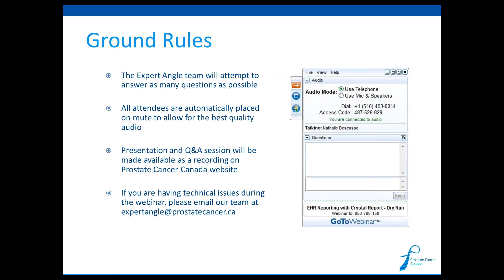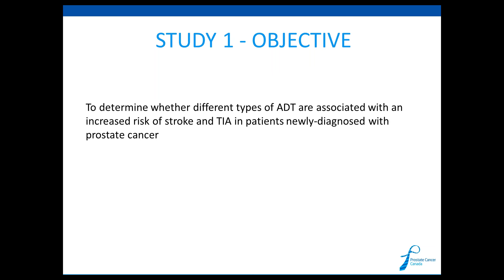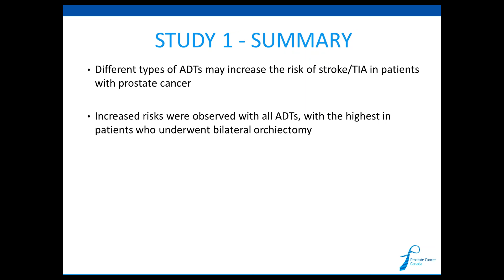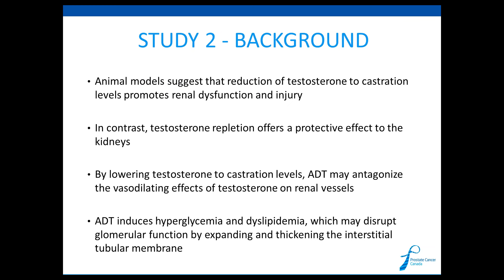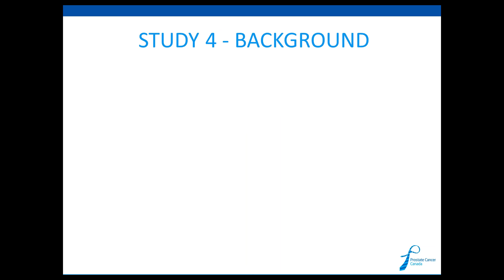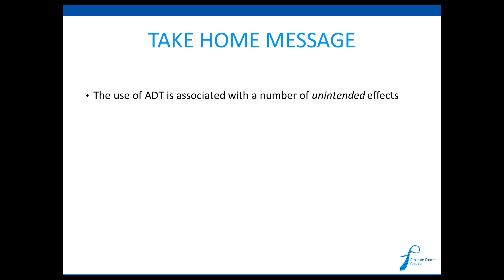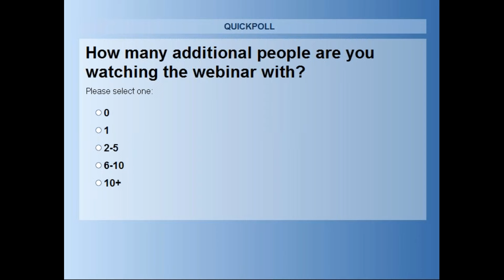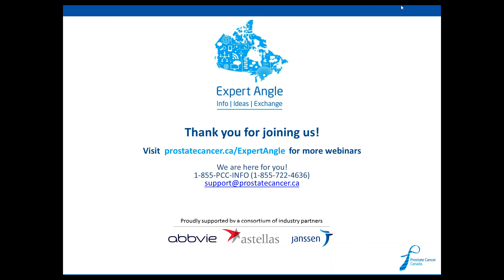Androgen deprivation for prostate cancer: more than meets the eye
Join Dr. Laurent Azoulay as he presents "Androgen deprivation for prostate cancer: more than meets the eye"